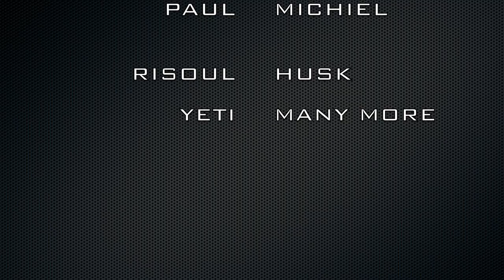Sublime Snowboarding & Skiing Risoul 2013 - GoPro Be A Hero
Snowboarding, Skiing, Partying and having fun with student fraternity Subliem (VU Amsterdam) at Risoul's playground : Domaine de La Forêt Blanche (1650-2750m)

Filmed with:
GoPro HD Hero 2
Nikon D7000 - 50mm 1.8